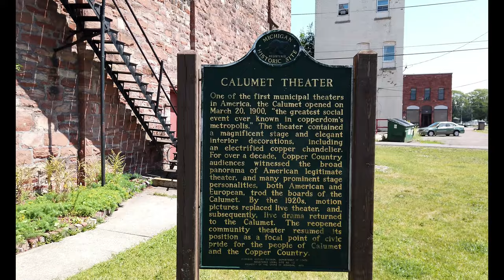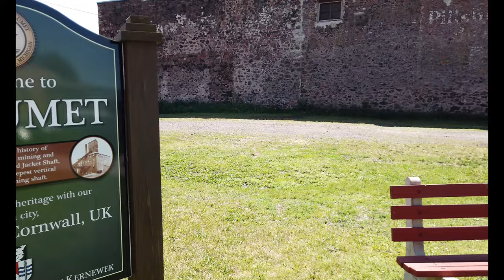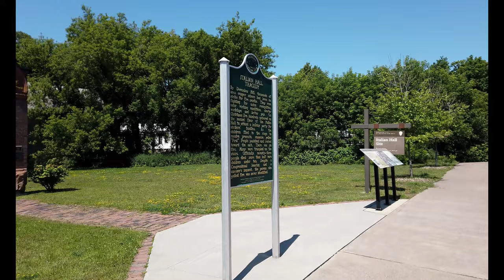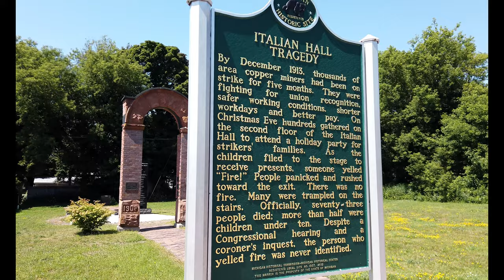Calumet, MI | Historic City Walking Tour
Calumet is a village in Calumet Township, Houghton County, in Michigan's Upper Peninsula, that was once at the center of the mining industry of the Upper Peninsula. Also known as Red Jacket, the village is listed on the National Register of Historic Places. What is now Calumet was settled in 1864, originally under the name of "Red Jacket", named for a Native American Chief of the Seneca tribe. Red Jacket grew due to the copper mines in the area. It was incorporated as a town in 1867. The copper mines were particularly rich; the Boston-based Calumet and Hecla Mining Company otherwise produced more than half of the United States' copper from 1871 through 1880.